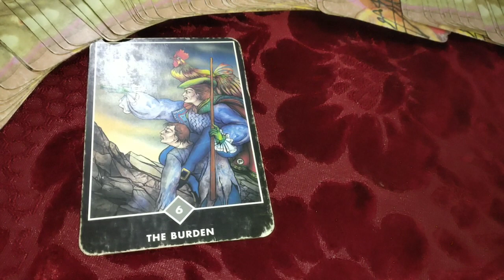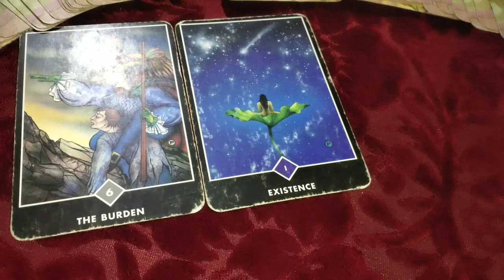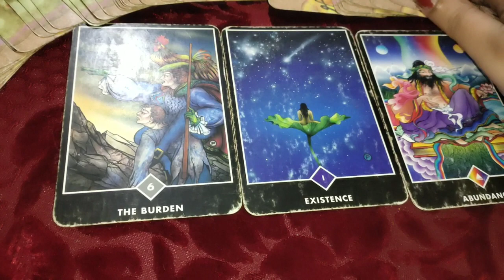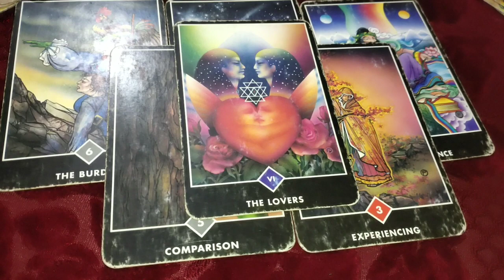unke man mein abhi kya chal raha hai 💞 Next is rishte mein kya hoga❤️ guidance 😇 Timeless tarot 🔮